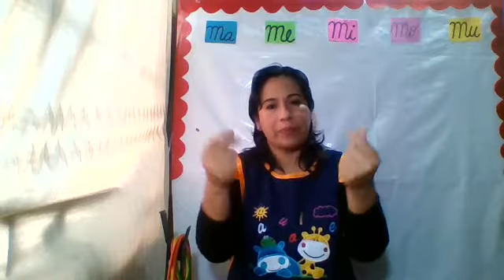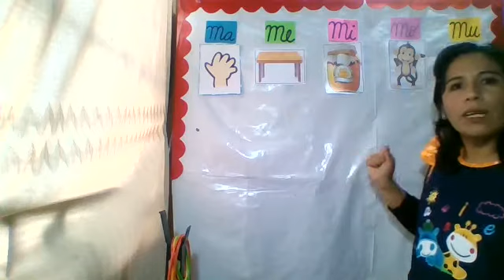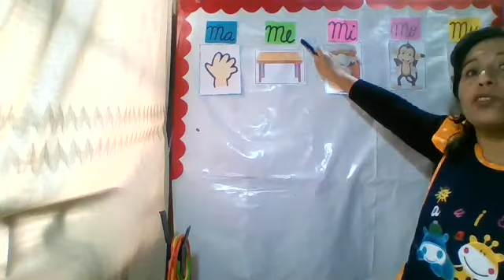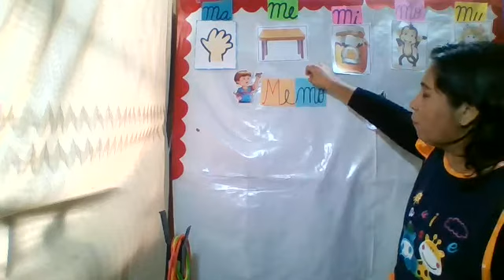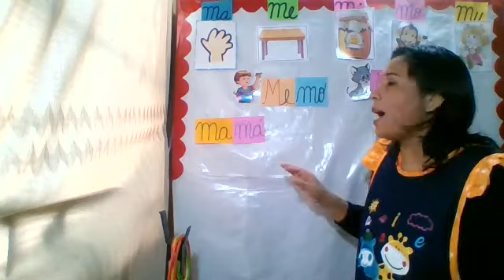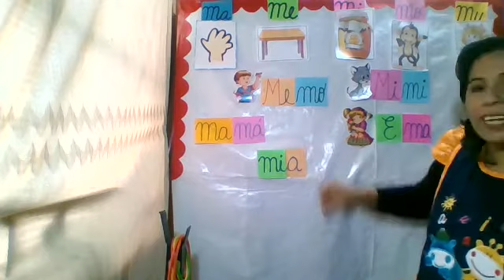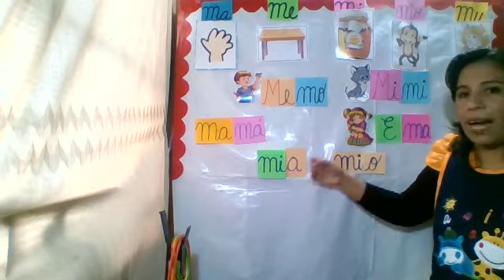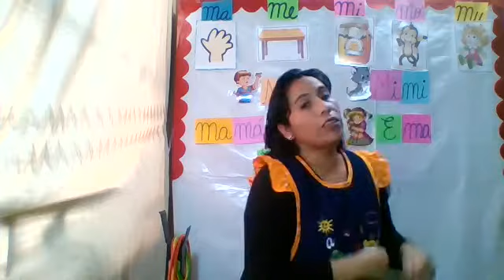CLASE 10 COMUNICACION FORMAMOS PALABRAS CON M,m